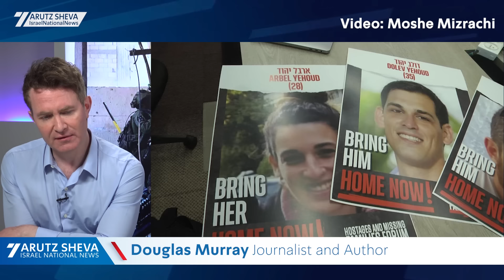Special interview | Douglas Murray: 'One truth can puncture a thousand lies'